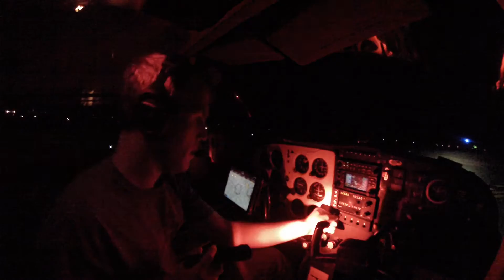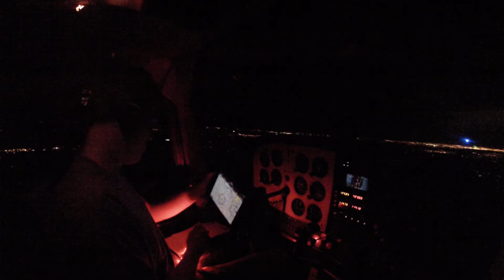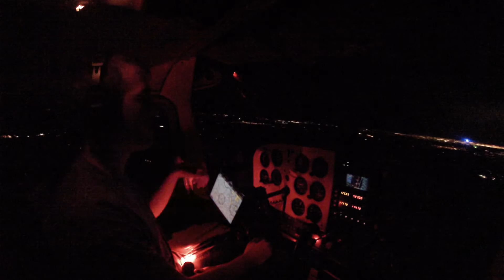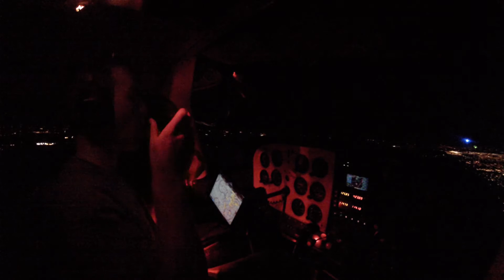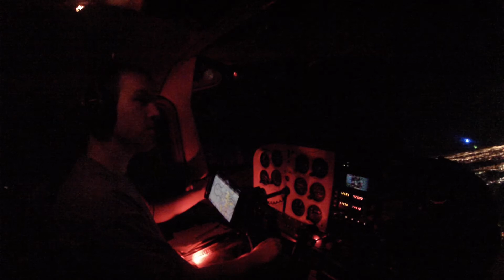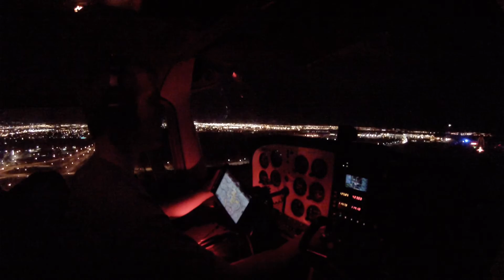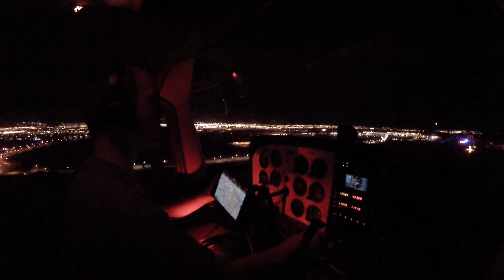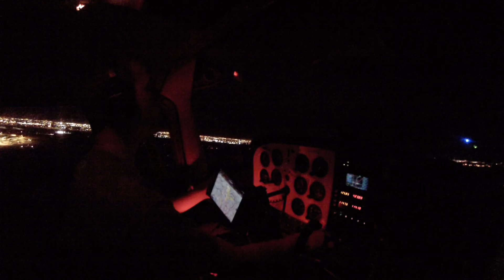Cessna 172: Night Flying From CHK to OKC - HD w/ ATC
Join me as I fly from Chickasha (KCHK) to Will Rogers World Airport (KOKC) at night!

*If you would like to read the radio communications, turn on CC*